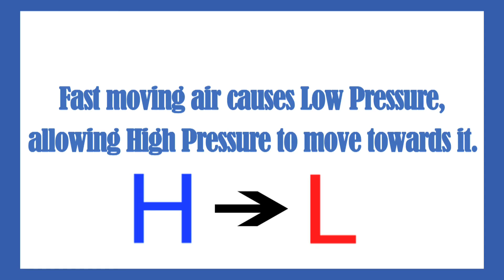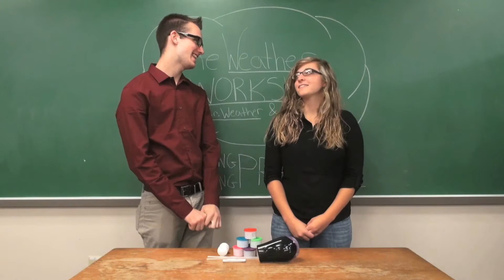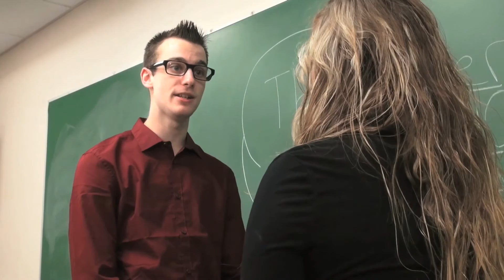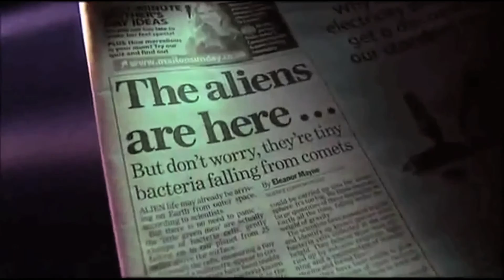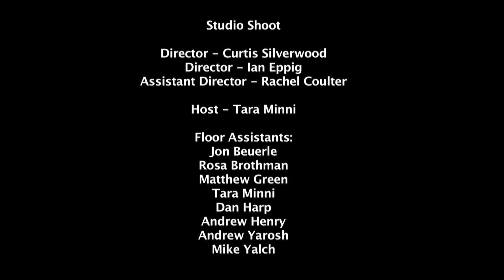WW S4E3: NASA DISCOVER-AQ!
On this episode, we take a look at the 5 year long research project with NASA, Discover-AQ.  Then, in the Weather Watch Top 5, we continue counting down to our number 1 Hurricane since the 1990's.  And, we get caught up with Mr. Weather and Hailey Storm in the Weather Workshop!  All this and more on this episode of Weather Watch!